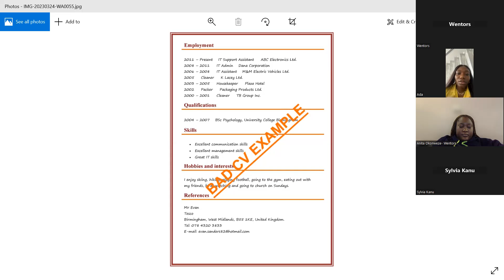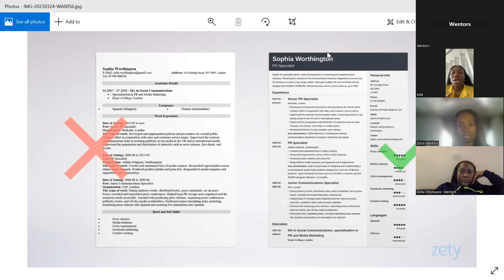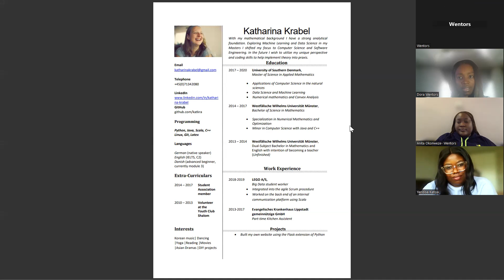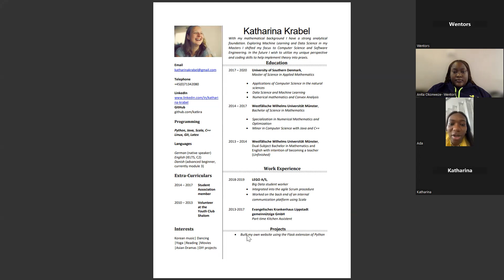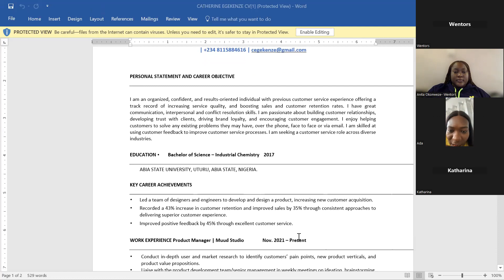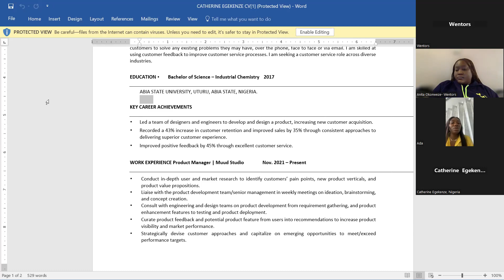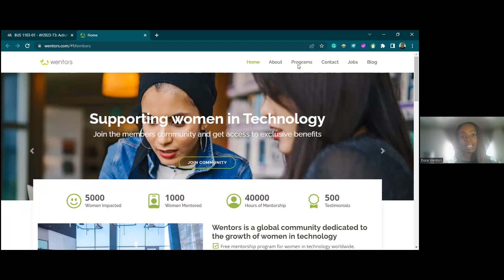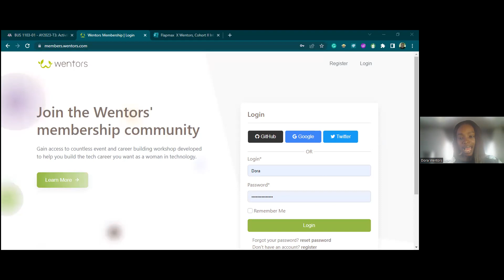Wentors CV Optimization Webinar with Goodness Ada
Are you struggling to get your dream job despite having all the necessary skills and qualifications? Your CV might be the culprit.

Join us for an informative webinar hosted by Wentors on optimizing your CV to stand out from the crowd.

Goodnews, an HR professional took us through the process of creating a winning CV that showcases your unique skills and experiences.

In this webinar, she covers everything from formatting to content and provides you with insider tips on how to catch the attention of recruiters and hiring managers.

Whether you're a recent graduate or an experienced professional looking to switch careers, this webinar is for you. Don't miss out on this valuable opportunity to take your career to the next level.

Register now and get ready to transform your CV into a powerful marketing tool that will help you land your dream job.